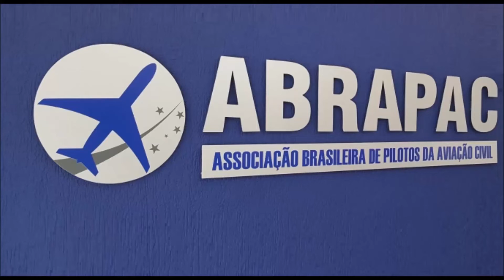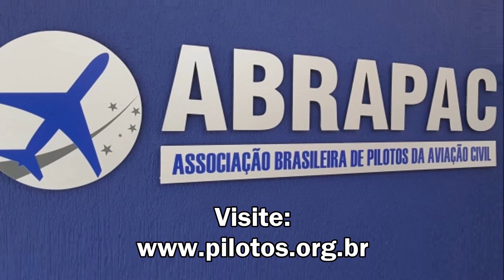Programa Piloto Empreendedor - Entrevista com Cmte. Adriano Pescada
Entrevistamos piloto de linha aérea e empresário do ramo financeiro, Adriano Pescada, fundador da Foquemos Investimentos